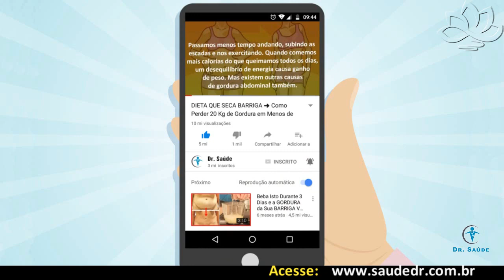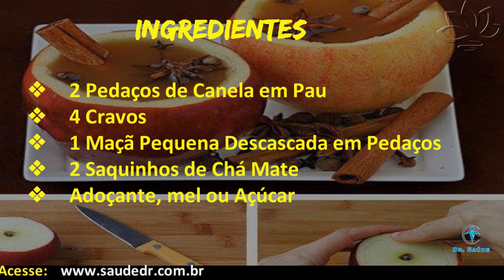Chá de Casca de Maçã Emagrece ou Engorda? Veja Analise Completa! | Dr. Saúde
Chá de Casca de Maçã Emagrece ou Engorda? Veja Analise Completa. O chá da casca de maçã possui uma grande quantidade de nutrientes essenciais para saúde geral do corpo.

Benefícios do Chá da Casca de Maçã que poucas pessoas conhecem. Além disso, a maçã é uma das mais deliciosas e populares frutas do mundo.

Com a polpa suculenta e sutilmente adocicada, é matéria prima para várias receitas de doces e traz um bocado de nutrientes essenciais para a saúde.

Se você não sabe, o Chá de Casca de Maçã também é uma excelente fonte de vitaminas, tais como:

- vitamina C,
- Vitamina B,
- vitamina A
- proteínas e minerais como:
- cálcio,
- fósforo,
- ferro,
- potássio,
- zinco.

As pessoas também perguntam isso sobre o Chá de Casca de Maçã:

- Para que é bom chá de casca de maçã?

- Quais os benefícios do chá de maçã?

- Quais os benefícios da casca da maçã?

- Para que serve o chá de maçã com canela?